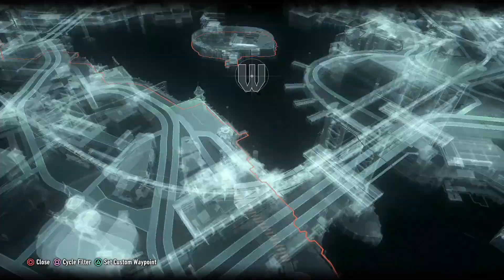Let's Play: Batman: Arkham Knight - Part 47 [PS4 PRO]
Episode Recap:

Another Riddler mission and finally have the most underwhelming battle against Deathstroke and his "tank"